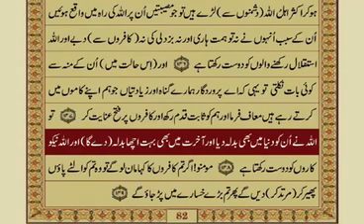Tilawat Sorat Al-Imran Ayat #141-148 n Dua in Description.Must participate جزاکم اللہ خیراکثیرا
Video from Mrs Fahad
*بسم اللّٰه الرحمن الرحيم*

*🤲یا رب رسول ﷺ کی ساری دعائیں ھمارے حق میں قبول فرمالے*

*سُبْحَانَ اللّٰہ وَبِحَمْدِهِ عَدَدَ خَلْقِهِ وَرِضَا نَفْسِهِ وَزِنَةَ عَرْشِهِ وَمِدَادَ كَلِمَاتِهِ*

*🌷 اَللّٰهُمَّ صَلِّ عَلٓى مُحَمَّدٍ وَّعَلٓی اٰلِ مُحَمَّدٍ كَمَا صَلَّيتَ عَلٓى اِبرَاهِيمَ وَعَلٓى اٰلِ اِبرَاهِيمَ إِنَّكَ حَمِيدٌ مَّجِيدٌ🌷*

*🌷اَللّٰهُمَّ بَارِك عَلٓى مُحَمَّدٍ وَّعَلٓى اٰلِ مُحَمَّدٍ كَمَا بَارَکتَ عَلٓى اِبرَاهِيمَ وَعَلٓى اٰلِ اِبرَاهِيمَ اِنَّكَ حَمِيدٌ مَّجِيد🌷*

*🕋🤲اَللهُ لَا إِلَهَ إِلَّا هُوَ الْحَيُّ الْقَيُّومُ لَا تَأْخُذُهُ سِنَةٌ وَّلَا نَوْمٌ لَهُ مَا فِي السَّمَاوَاتِ وَمَا فِي الْأَرْضِ مَنْ ذَا الَّذِي يَشْفَعُ عِنْدَهُ إِلَّا بِاِذْنِه يَعْلَمُ مَا بَيْنَ أَيْدِيهِمْ وَمَا خَلْفَهُمْ وَلَا يُحِيطُونَ بِشَيْءٍ مِنْ عِلْمِهِ إِلَّا بِمَا شَاءَ وَسِعَ كُرْسِيُّهُ السَّمَاوَاتِ وَالْأَرْضَ وَلَا يَئُودُهُ حِفْظُهُمَا وَهُوَ الْعَلِيُّ الْعَظِيمُ*

 *اللہ تعالٰی ہی معبود برحق ہے جس کے سوا کوئی معبود نہیں جو زندہ اور سب کا تھامنے والا ہے ،  جسے نہ اونگھ آتی ہے نہ نیند ،  اس کی ملکیت میں زمین اور آسمانوں کی تمام چیزیں ہیں کون ہے جو اس کی اجازت کے بغیر اس کے سامنے شفاعت کرسکے ،  وہ جانتا ہے جو اس کے سامنے ہے اور جو ان کے پیچھے ہے اور وہ اس کے علم میں سے کسی چیز کا احاطہ نہیں کر سکتے مگر جتنا وہ چاہے ، اس کی کرسی کی وُسعت  نے زمین اور آسمان کو گھیر رکھا ہے اور اللہ تعالٰی ان کی حفاظت سے نہ تھکتا ہے اور نہ اُکتاتا ہے وہ تو بہت بلند اور بہت بڑا ہے*

🤲اے اللہ تو نے ہی ھماری جانوں کو پیدا کیا اور تو ہی انکو فوت کرے گا ، تیری  لیے ہی ان کا مارنا ہے اور ان کا زندہ کرنا ہے اگر تو انہیں زندہ رکھے تو اسکی حفاظت فرمانا اور اگر تو انہیں ماردے ، تو انہیں بخش دینا
 🤲اے اللہ ھم تجھ سے عافیت طلب کرتے ہیں
🤲 یارب کریم ھم کمزور اور تیرے محتاج ہیں ھمارے دلوں کو پاکیزہ کرنے پر تو قادر ہے  ھمارے نفس کی ہر برائی کو تو دور کرنے والا ہے
اللہ ھماری روح کو تو پاک کرنے والا ہے
اللہ ھمارے دلوں کو ٹیڑھا ہونے سے بچالے
جب تو نے ھمیں ہدایت سے نواز دیا ہے تو ھمیں گمراہی سے بچالینا
🤲اللہ ھمارے بچوں کو ، ھماری نسلوں کو نیکیوں پر استقامت دینا  اللہ ہدایت پر جمادینا
ھمارا ایمان کبھی بھی کمزور نہ ہو اور ھمارے ایمان کے درجے روز بروز بلند ہوتے رہیں
اب کبھی بھی کمی نہ آئے ، شیطان کے ہتھکنڈوں سے پوری طرح ھماری حفاظت کرنا
🤲 یا باسط ھمارا رزق کشادہ کردے
ھمیں بھر بھر کر دے اپنے خزانوں سے اور بھر بھر کر تیری راہ میں خرچ کرنے والا بنا
🤲اللہ ریا کاری سے بچالے کوئی بھی چھوٹی سی نیکی بھی ھماری تیرے ہی لیے خالص ہو اسمیں کسی کا بھی کوئی بھی حصہ نہ ہو
🤲 ھم سے دانستہ اور نادانستہ طور پر بھی اچھائی ہی سرزد ہو
ہر طرح کی برائی سے بچالے
ھمارے اعمال نامے میں ہر نکتہ برابر نیکی کا بھی بے حساب تو نے اجر لکھا ہوا ہو
بے انتہا وزنی ہو
🤲یارب جو بھی تیرے گھر آنے کی تڑپ رکھتے ہیں انکے لیے آسانیاں کردے اور اپنے خزانہ غیب سے انکا بندوبست کردے
انکے ساتھ ساتھ ھمارے شوق کی طرف بھی نظر کرلے
ھم بار بار تیرے گھر آنا چاہتے ہیں بہت ہی سہولت کے ساتھ ھمارے پیاروں کے ساتھ تیرے گھر بار بار آنا مقدر کردے
اللہ ھمارے نصیب کے برے لکھے ہوئے کو مٹادے اور جو بھلائی ھمارے مقدر میں نہیں لکھی اسکا ھمارے لیے حکم صادر کردے
🤲 یارب ھمیں اپنی راہ میں شہادت نصیب کر اور اپنے پیارے *رسول ﷺ* کے شہر میں ھمیں موت دے
*اپنے خصوصی فضل وکرم اور احسانات سے*

*رَبَّنَا تَقَبَّل مِنَّا إِنَّكَ أَنتَ السَّمِيعُ العَلِيم وَتُب عَلَينَا إِنَّكَ أَنتَ التَّوَّابُ الرَّحِيم اَللّٰهُمَّ تَوَفَّنَا مُسْلِمِينَ وَاَلحِقنَا بِالصَّالِحِين*
*آمیـــــــــن‎ یَا رَبَّ العَالَمِین*

*السلام عليكم ورحمة اللّٰه وبركاته*
*💫نصیحت*
*🕋🤲یارب ھمیں اسم بامسمٰی بنادے آمین*
کیا آپ اپنے لیے یہ دعا کرسکتے ہیں ؟!
کیا کبھی آپ نے اپنے بچوں کا نام رکھتے ہوئے سوچا کہ وہ نام مبارک ہے یا اسکا مطلب اچھا ہے ؟!.
اللّٰہ تعالیٰ ہم سب کا حامی و ناصر ہو آمین